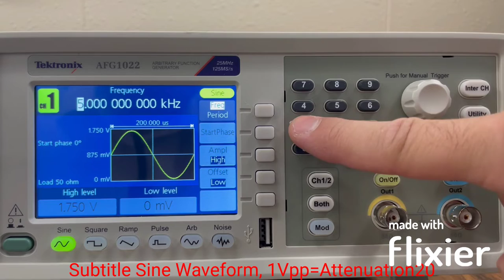Tektronix AFG1022 - Sine Wave Attenuation 20 (1Vpp)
Sine Wave Attenuation 20/1Vpp Amplitude Initialization